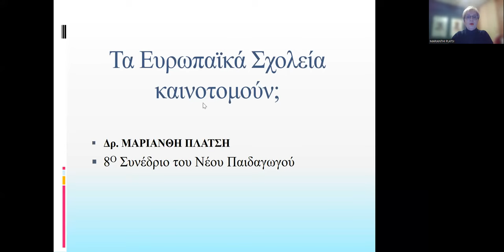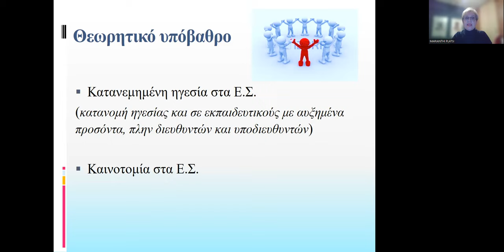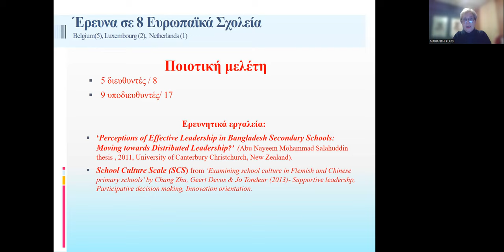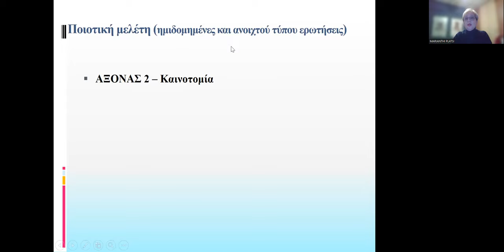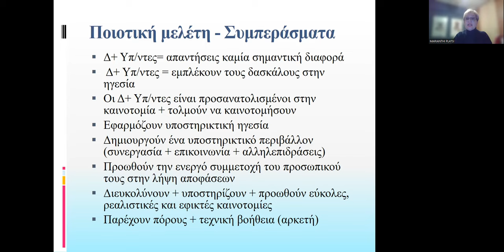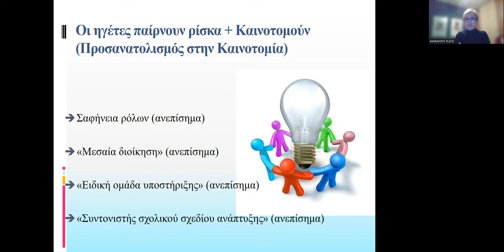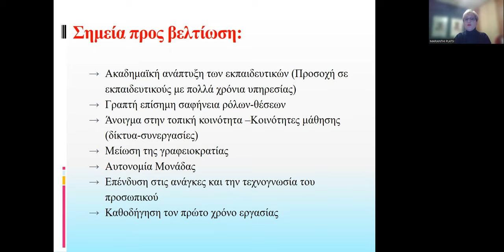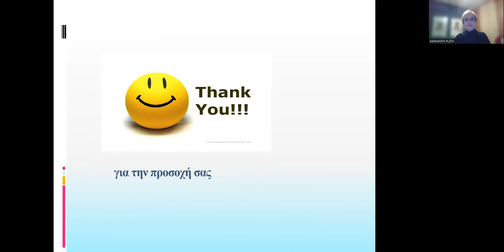13.Θ.Ε. Τα ευρωπαϊκά σχολεία καινοτομούν;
Τα ευρωπαϊκά σχολεία καινοτομούν;

Δρ Μαριάνθη Πλατσή – Εκπαιδευτικός

Περίληψη

Με τις μεταβαλλόμενες απαιτήσεις της οικονομίας, της αγοράς, της τεχνολογίας και των κοινωνικών τάσεων, είναι προφανές ότι οι οργανισμοί, συμπεριλαμβανομένων και των εκπαιδευτικών οργανισμών,  προκειμένου να επιβιώσουν θα πρέπει να είναι σε θέση να βελτιωθούν, να καινοτομήσουν και να αντιμετωπίσουν αυτές τις νέες απαιτήσεις. Τα σχολεία φυσικά δεν είναι αμέτοχα. Χρειάζονται περισσότερο από ποτέ να προσαρμοστούν στη νέα εποχή. Τα Ευρωπαϊκά Σχολεία αποτελούν ένα τυπικό παράδειγμα της τρέχουσας κοινωνικής πραγματικότητας στην Ευρώπη, λόγω της ετερογένειας και της πολιτισμικής πολυμορφίας των μαθητών τους. Τα σχολεία αυτά  προκειμένου να επιβιώσουν θα πρέπει να είναι σε θέση να βελτιώνονται και να καινοτομούν. Η συγκεκριμένη έρευνα που ακολουθεί, και είναι μοναδική στο είδος της για τα σχολεία αυτά, εστιάζει στην τρέχουσα κατάσταση όσον αφορά την καινοτομία στα Ευρωπαϊκά Σχολεία.

Λέξεις-Κλειδιά: Καινοτομία, Ευρωπαϊκά Σχολεία.

Αre European Schools innovating?

Dr. Marianthi Platsi - Secondary Teacher

Abstract

With the changing demands of the economy, market, technology and social trends, it is clear that organizations, including educational organizations, in order to survive must be able to improve, innovate and meet these new demands. Schools, of course, must be involved as well. They need more than ever to adapt to the new era. European Schools are a typical example of the current social reality in Europe, due to the heterogeneity and cultural diversity of their students. These schools, in order to survive, must be able to improve and innovate. The specific research that follows, and is unique in its kind for these schools, focuses on the current state of innovation in the European Schools.

Keywords: Innovation, European Schools.